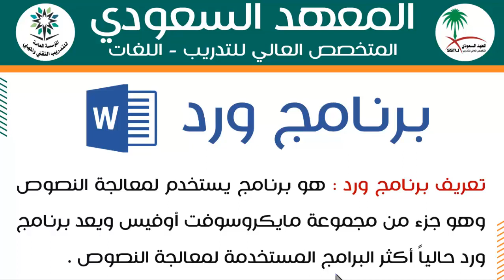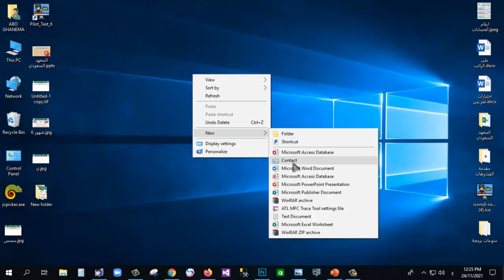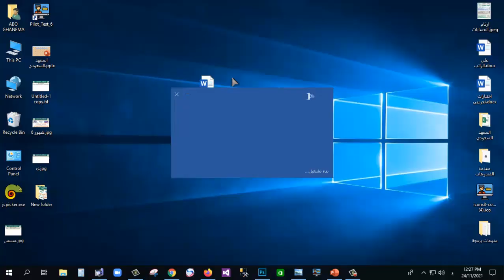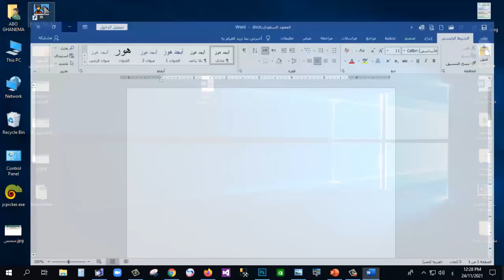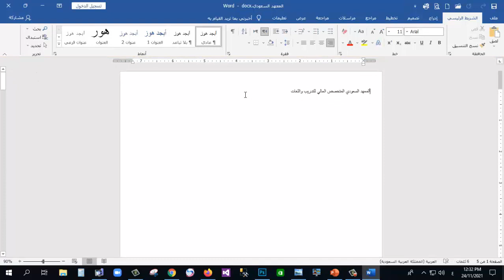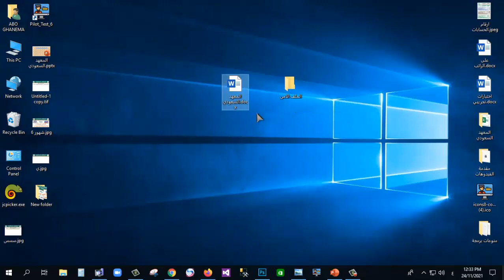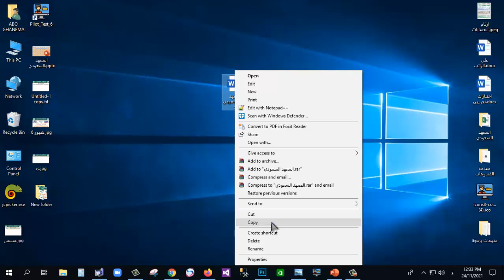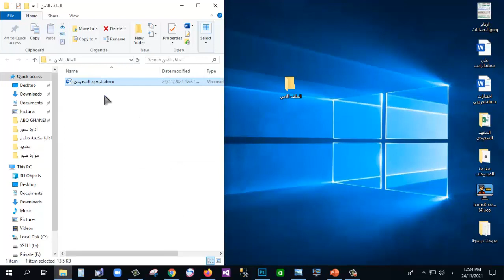المحاضرة الاولي ( دورة ادخال البيانات ومعالجة النصوص )